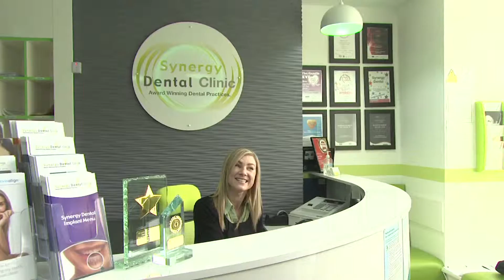Jacqueline Wallwork | Synergy Dental Testimonial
Synergy Dental patient Jacqueline Wallwork talks about her experience at the Farnworth Clinic.